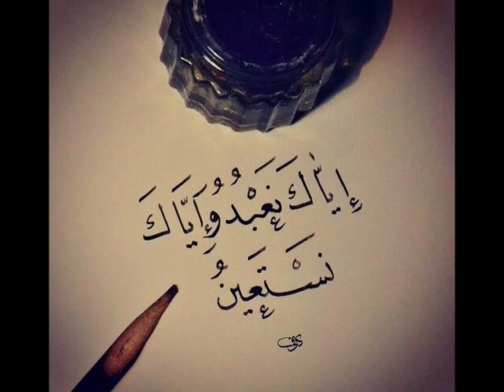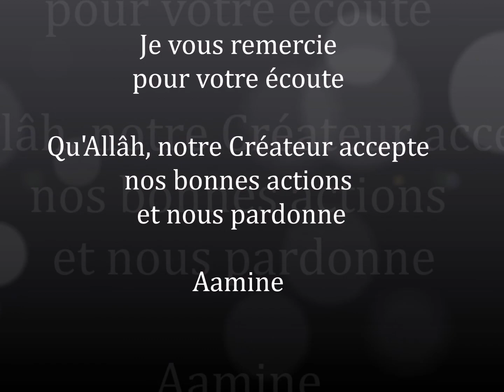les secret de iyakanas ta'in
Oh Allah c’est juste avec toi qui je demande de l’aide !

Aujourd’hui, avec l’environnement dans lequel on vit il y a une ibadat que nous délaissons de plus en plus.   وَإِيَّاكَ نَسْتَعِينُ   Oh allah c’est seulement à toi que je demande de l’aide.
Allah nous a enseigné cette parole qui se trouve dans la sourat al fatiha, on va le répéter au minimum 17x par jour.
17 fois : Oh Allah c’est seulement à toi que je demande de l’aide.
Allah est là pour nous, notre créateur, créateur de toute situation, le seul qui est capable de débloquer n’importe laquelle des situations.